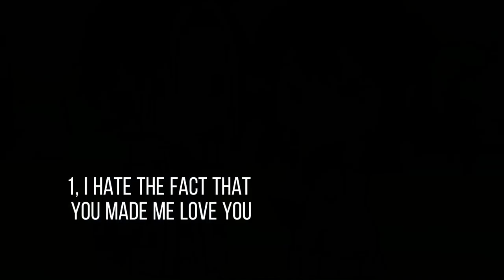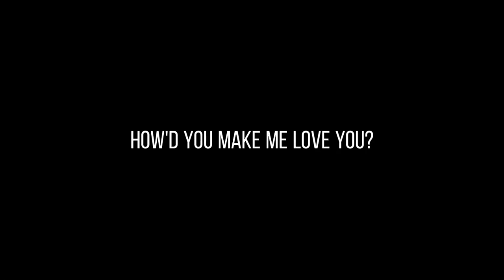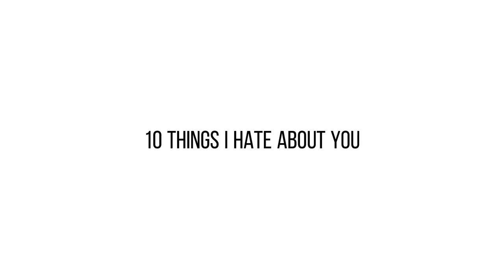10 things I hate about you ||gcmv|| Bobaduckplayz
lyrics 👩🏻‍🦯

Just not with her, but tell your friends
So I made a list so I never forget

today is October 22 2022
10/22/22

the artist of this song is Leah Kate
❣️THIS SONG DOESNT BELONG TO ME IT BELONGS TO THE ORIGINAL OWNER❣️

charaters used: emily, micheal

screenshots: 300

time taken: about 8 hours maybe

 good morning/afternoon/night